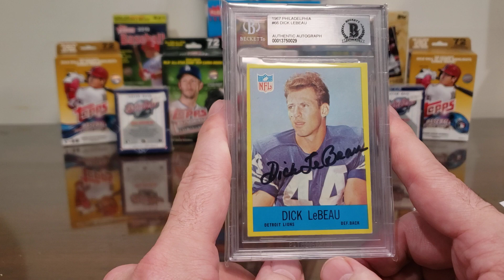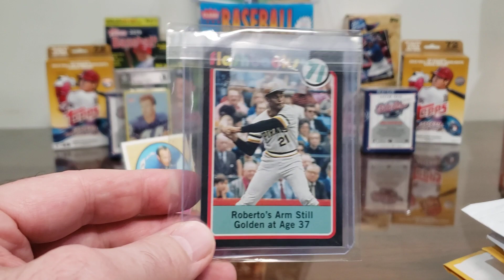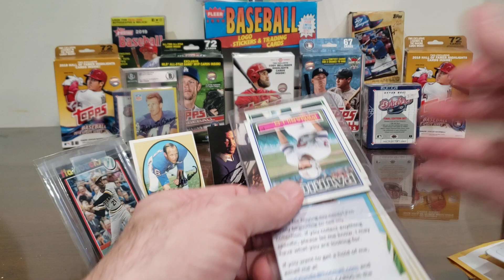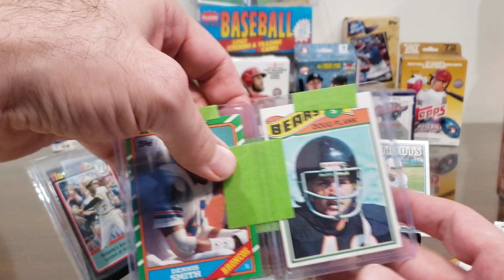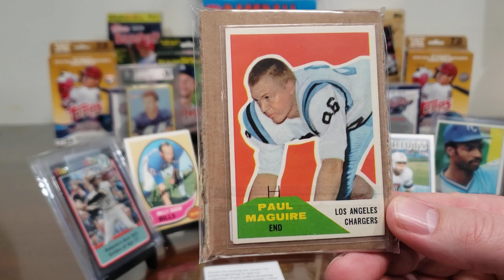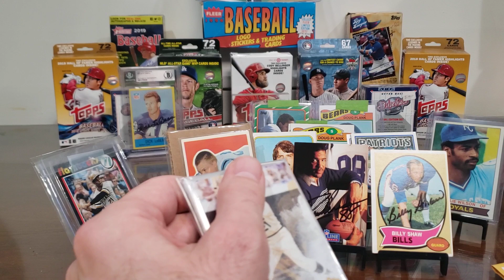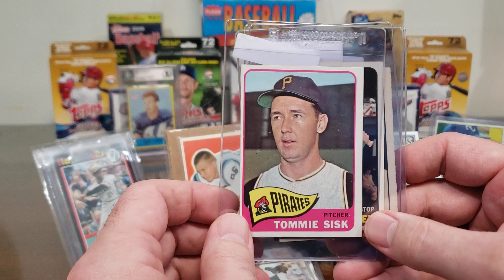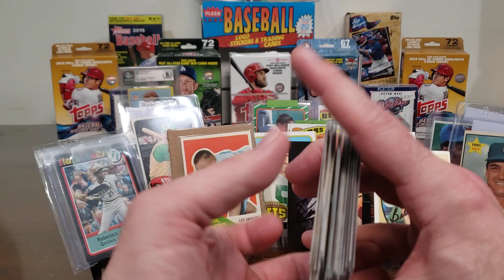MailDay MailDay MailDay! TTM Fuel! Vintage Autographs!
In this "MailDay MailDay MailDay!" episode, we open the packages we received during another busy week of mail -- several ebay purchases of vintage TTM Fuel and a Facebook Group purchase of two vintage Hall of Fame autographs.  Hope you enjoy!